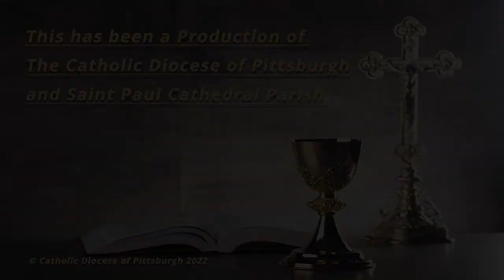St. Paul Cathedral-Daily Mass Homily-Rev. Steven M. Palsa-September 21, 2022.